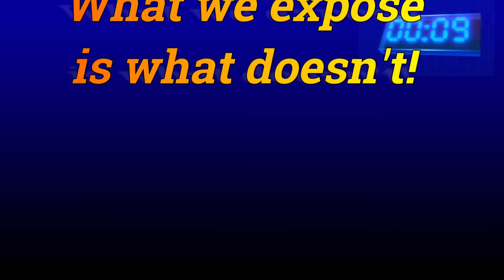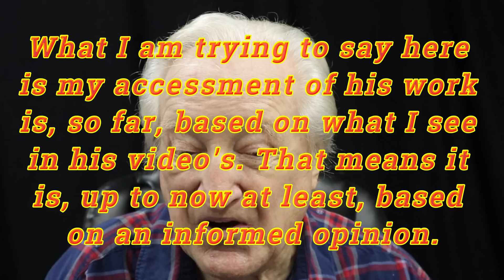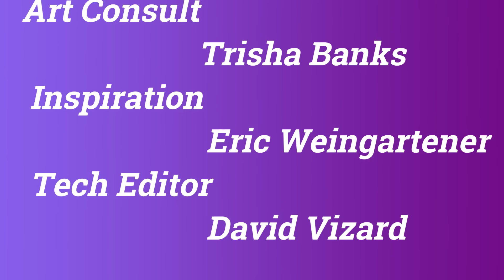Hard hitting Eric Weingartener Response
POWERTEC 10 Episode 141.
UPFRONT NOTICE:-
BE ABSOLUTELY SURE TO CHECK OUT EPISODE 132 BEFORE WATCHING THIS RESPONSE AS THIS IS WHERE THIS VERY SOON TO BE 'HEATED' DEBATE STARTS FROM!
In this episode of PowerTec 10, DV forcefully responds to Eric Weingartener's criticism's of cam test numbers and the accuracy of reviewing supposedly supporting evidence.
Plus HIS BLATENTLY  INCORRECT  'if DV had tested it' LS3 comment.